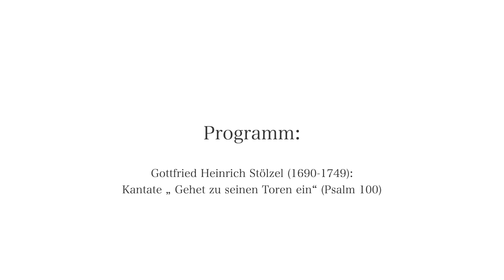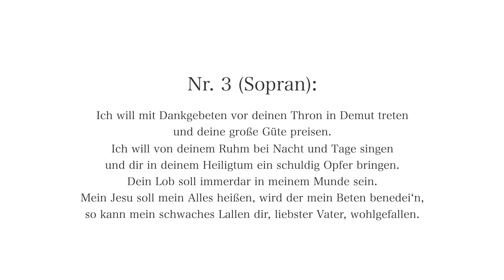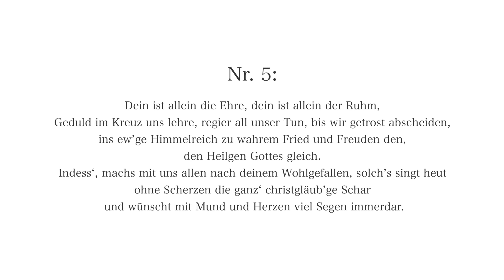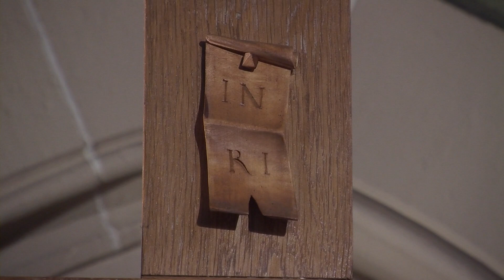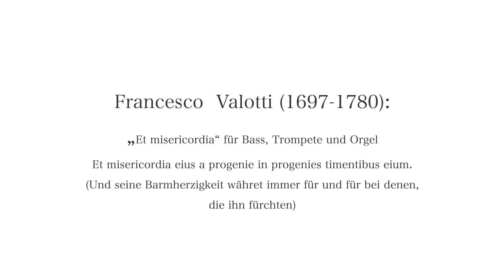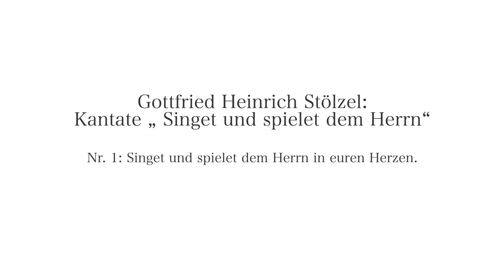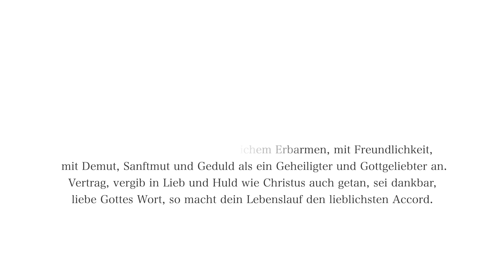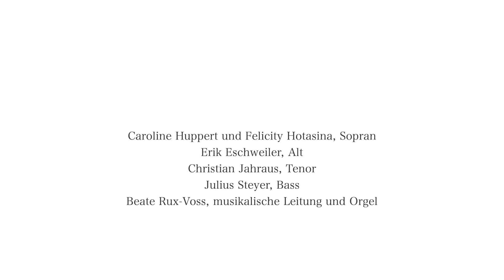Musik und Wort zum Sonntag Kantate 2020 aus der Johanneskirche Heidelberg Neuenheim Film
Ausführende:
Prof. Dr. Rainer Albertz, Texte
Almut Rux, Trompete
Solisten aus  dem „coro johanni“ (Studierende)
Caroline Huppert und Felicity Hotensia, Sopran
Erik Eschweiler, Alt
Christian Jahraus, Tenor
Julius Steyer, Bass
Beate Rux-Voss, musikalische Leitung und Orgel